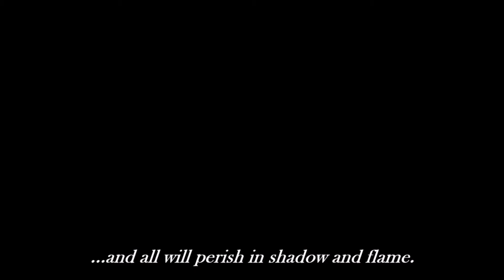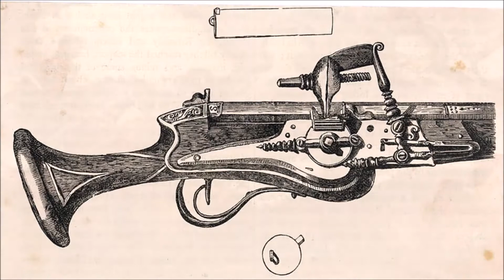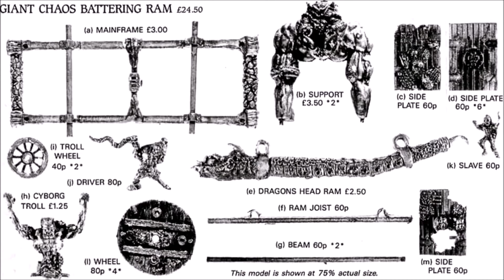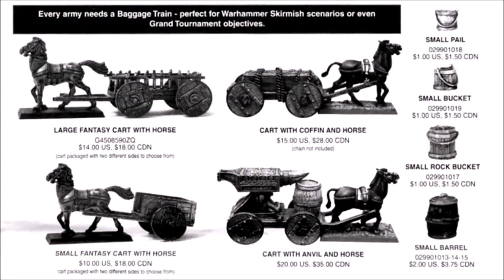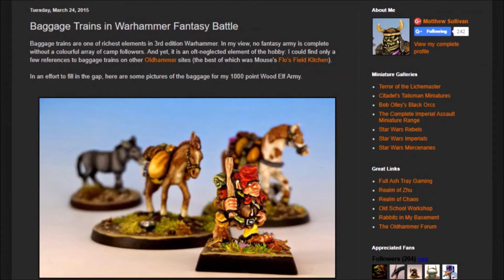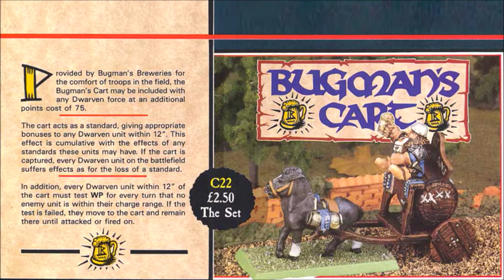Let's Watch: Building a Chaos Dwarf Army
Welcome back Nerglings! Building a Chaos Dwarf Army, is a series where I build my dream Oldhammer Chaos Dwarf Army. Today we are taking a gander at the Let's Watch for my Building a Chaos Dwarf Army series, an omnibus if you will.